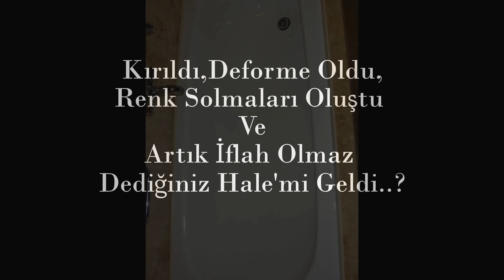KÜVET BOYAMA FİRMA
Eskiyen Yüzeylerinizi Yenilemede, Daha Önceki Tecrübelerimizden De Aldığımız Güç Ve Destekle Yenilemeye Devam Ediyoruz.

Yenilenmesi binlerce liraya mal olacak olan küvet ve sarf malzemelerinin yenisiyle değiştirilirken sebep olacağı,fayans kırılmaları, toz, moloz, gürültü ve kirin yanında bir de küvetinizi ya da duş teknenizi günlerce kullanamayacaksınız.

Küveti değiştirelim derken öngörülemeyen tesisat sökme durumlarıda size ayrıca bir masraf daha çıkaracak.

Tüm bunlara gerek kalmadan bu yenilemeyi bırakın sizin için, temiz, çok daha ekonomik ve hemen kullanıma hazır bir şekilde biz yapalım.

Başınızı ağrıtmadan, evinizi kirletmeden, banyonuzu ve fayanslarınızı sökmeden, kırmadan, yıkmadan, uygulamadan birkaç saat sonra kullanabileceğiniz şekilde yenileyelim.

Yüzey Yenileme Konusunda Doğru Ve Kaliteli, Ekonomik Ve Temiz Çalışma Ortamı Sağlayan DEMODERN, Kaliteli Ve Tecrübeli Teknik Kadrosuyla Sizlerle Çalışmaktan Mutluluk Duyar.

Yüzeyleriniz Yenilerken Sadece İşlem Hızı Değil,
İşlem Kalitesi Ve Temiz Çalışma Koşullarının Da Sağlanması Konusunda DEMODERN ART  Lider Olmayı Hedefleyen Bir Kuruluş Olmaktan Gurur Duyar.